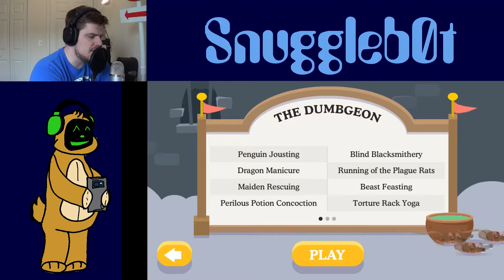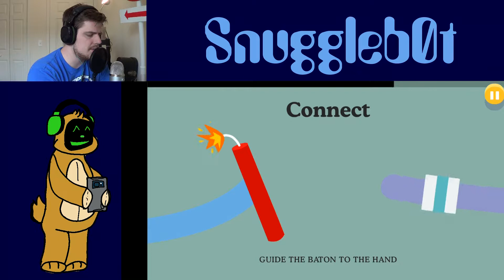If you thought floor glitching was bad. . . : Let's Play Dumb ways to die 2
A compilation of mini games and a lesson in frustration. Who knew the hammer throw was that difficult.